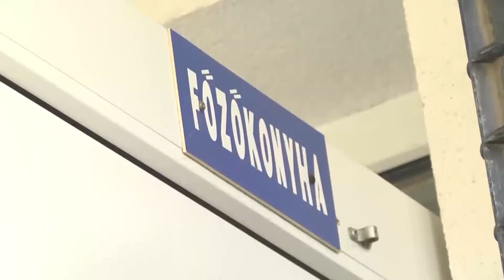A VÁROSI INTÉZMÉNYEKET SEGÍTI A KÖZMUNKÁVAL MEGTERMELT ZÖLDSÉG JÁSZBERÉNYBEN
Jászberényben a nyári közmunkaprogram mezőgazdasági foglalkoztatása részeként megtermelt zöldségekkel a város szociális intézményeiben segítik az étkeztetést. A neszűri fóliasátrakból betakarított termést rendszeresen szállítják a Szent Ferenc Egyesített Szociális Intézmény Idősek Otthonába. Legutóbb a már beérett cukkini termést szedték.